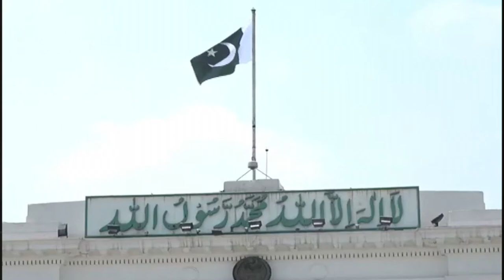KP Assembly during Presidential election